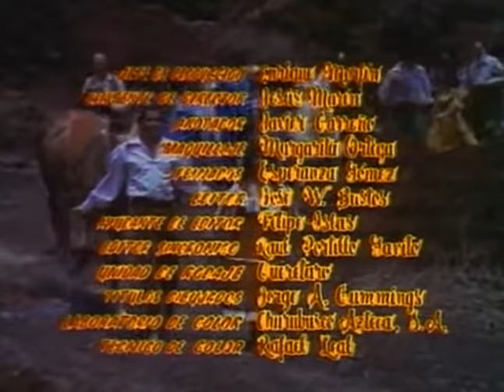Esenia 1971 XviD DVDRip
Esenia